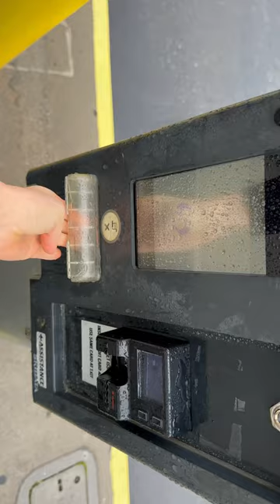Stealth camping alone in an airport parking lot